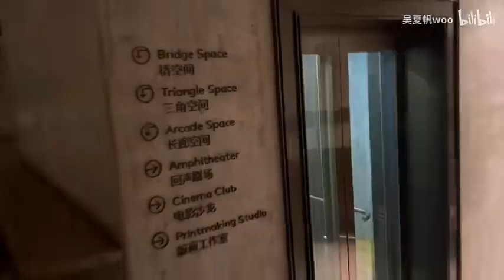直击演员试镜现场，网剧选角 action！